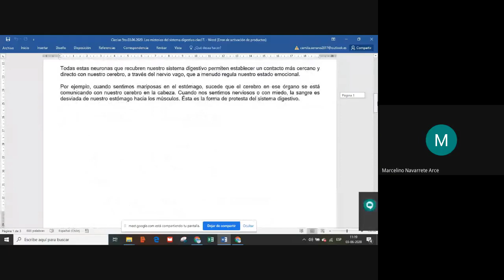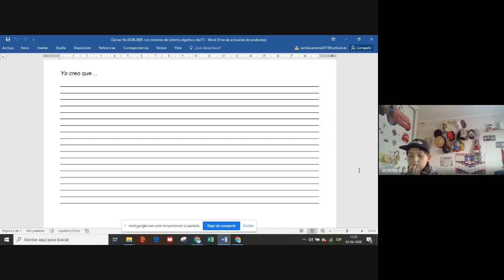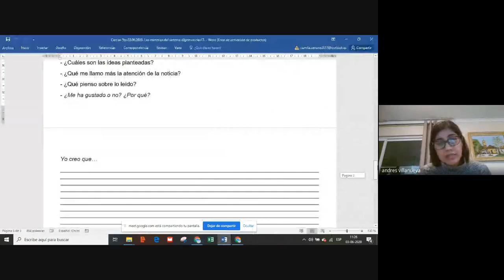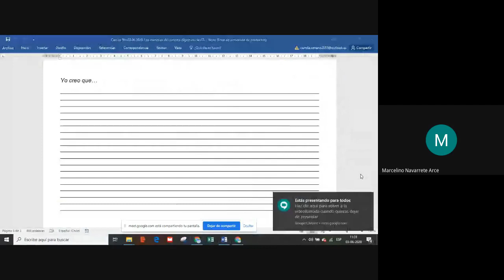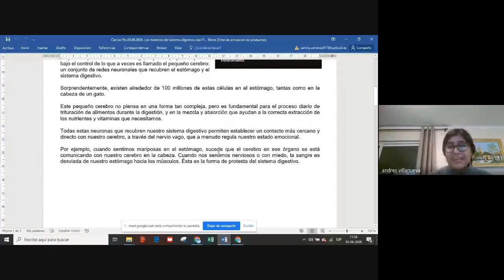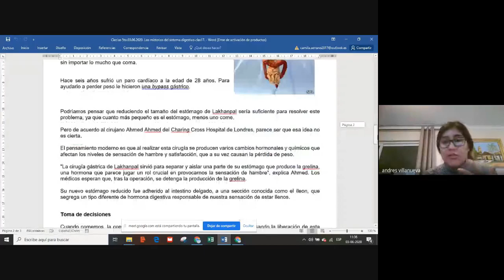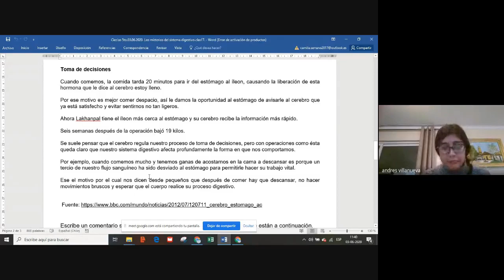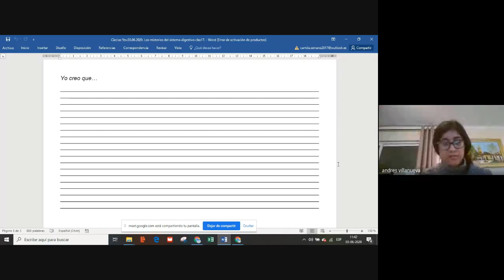Ciencias 5to básico Los misterio del sistema digestivo